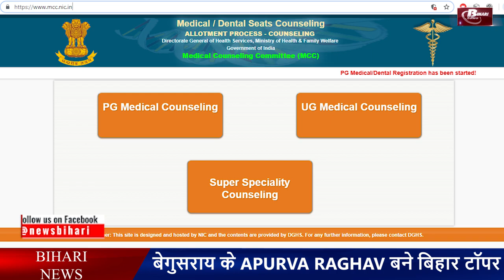Meet Apoorv raghav NEET Topper of Bihar 2019